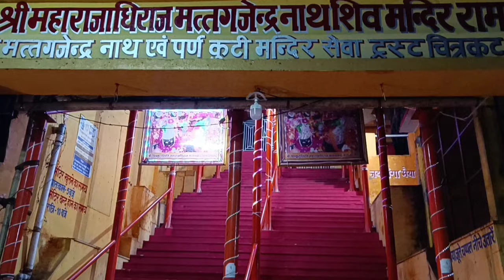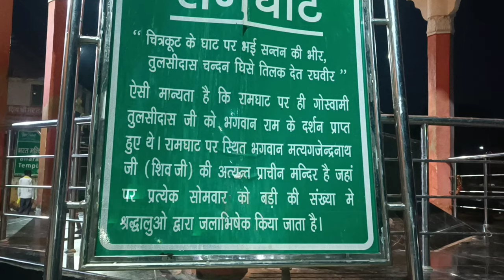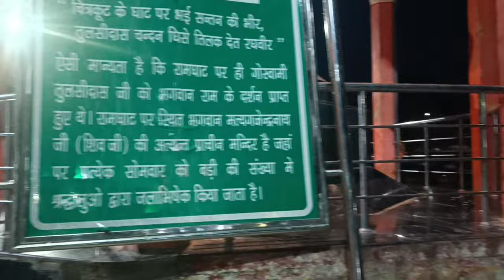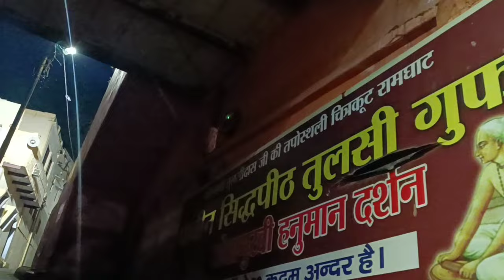Ramghat Chitrakoot U.P. रामघाट चित्रकूट उत्तर प्रदेश